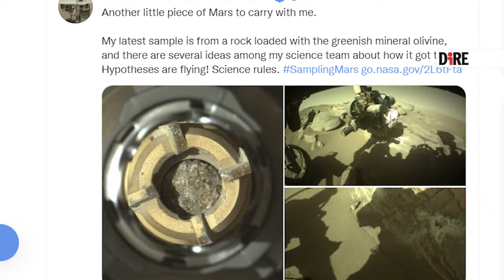Il gemello (terrestre) di Perseverance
La Nasa ha annunciato di aver trovato tracce di olivina in uno dei campioni raccolti sul pianeta rosso.